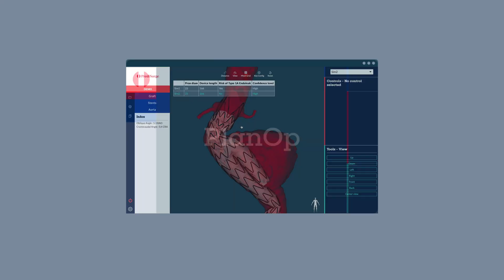About PrediSurge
Welcome to the future of cardiovascular surgery, where innovation meets precision.
Millions of patients undergo cardiovascular procedures each year. So, while treating cardiovascular issues is often routine, that’s not always the case. Over time, endoleaks persist as a significant challenge post-EVAR procedure, highlighting the limitations of current planning tools that fail to consider the intricate interactions between stent-grafts and vessels.
Inaccurate device selection resulting from this limitation leads into a higher risk of complications.
After years of research and evidence-driven scientific development, PrediSurge has uncovered the ultimate solution — introducing PlanOp, a cutting-edge tool designed to empower physicians in achieving even better patient outcomes. Surgeons' dedication and skills are what create conditions for optimal health – and by integrating PlanOp into their decision-making process, cardiovascular interventions can now reach unprecedented levels of safety and effectiveness.
PrediSurge  assists physicians in choosing the most suitable approach for each patient by asessing complications risks prior to the surgery.
Now, the future of cardiovascular health is in your hands.